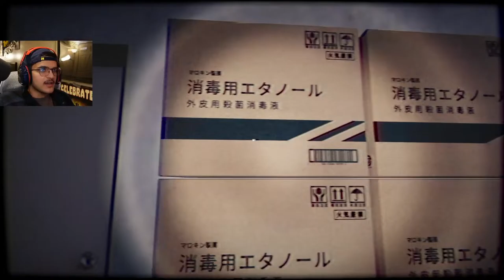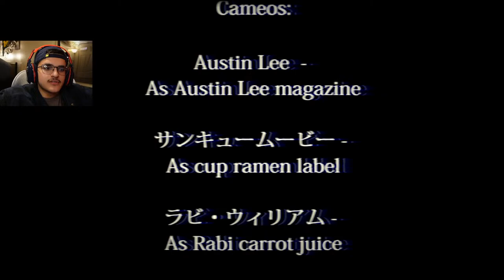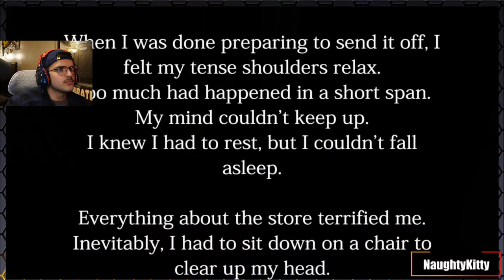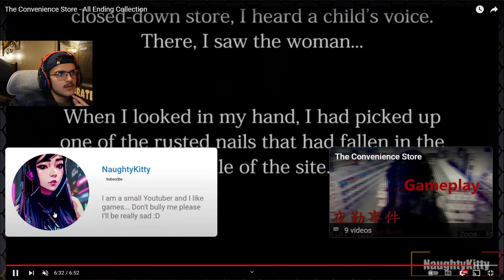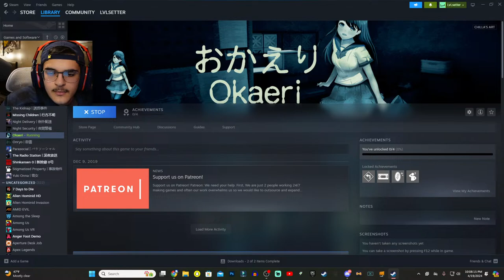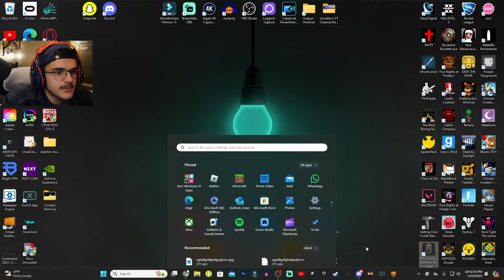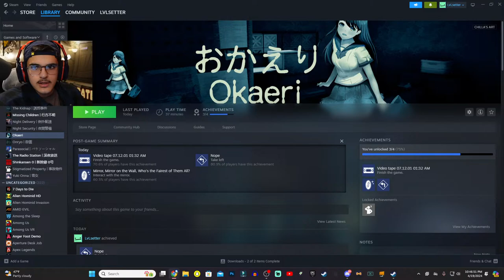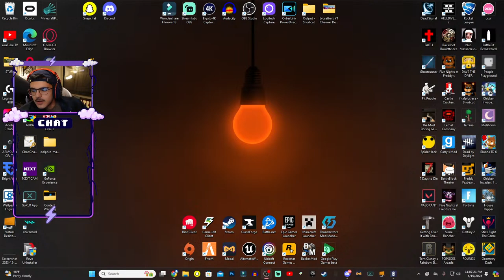Random Games!!! (GET IN HERE)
Setting a new level everyday.
~LvL